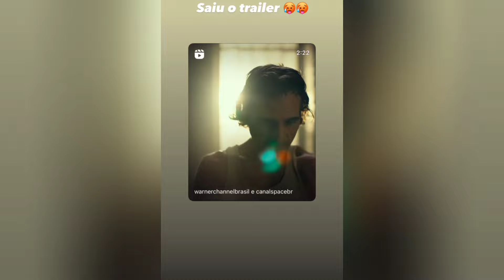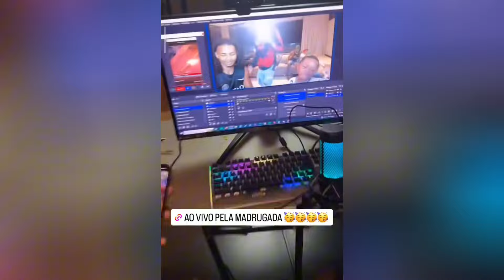ORUAM E SEU FILHO BRENO JUNTOS RESENHA DE MILHÕES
Canal Oficial do Falange F4E